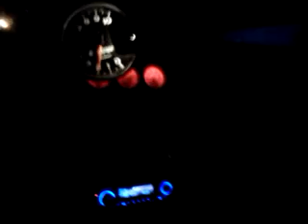quick ride around the block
just a quick trip around the block to charge the battery